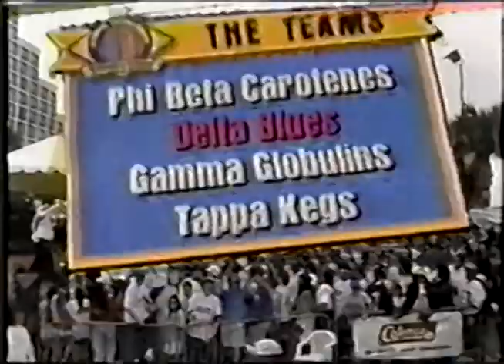Jellyfish on MTV Daytona Beach Pt.1